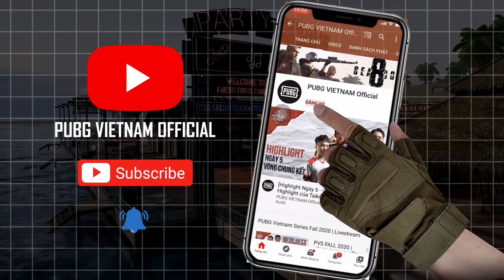Vòng Chung Kết - Trận 32: Đạt Bầu Trời chạm trán DxG - ZGou1 cùng pha check nhà siêu ảo diệu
🔸 Giải đấu PUBG Vietnam Series Fall 2020 sẽ được phát trực tiếp từ 11/07 - 02/08 trên:

🔹 Thể thức thi đấu & Hướng dẫn tham gia:
- Link đăng ký (đã mở)
🔹 Lịch trình giải đấu:
- Đăng ký: từ 18:00 05/07 đến 12:00 10/07
- Vòng Loại: 02 ngày - 11/07, 12/07
- Vòng Bảng: 03 ngày - 17/07, 18/07, 19/07
- Vòng Chung Kết: 08 ngày - 23/07, 24/07, 25/07, 26/07, 30/07, 31/07, 01/08, 02/08

📣 Vòng Loại (Open Qualifier) - Không Livestream
- Gồm 128 đội đăng ký nhanh và hợp lệ nhất sẽ chia thành 08 nhóm, mỗi nhóm 16 đội.
- Mỗi ngày thi đấu 4 trân. Mỗi đội thi đấu 8 trận ở Vòng Loại.
- Chọn 2 đội đứng đầu mỗi nhóm (tổng 16 đội) tiến vào Vòng Bảng.

📣 Vòng Bảng (Contender Stage) - Có Livestream
- Gồm 24 đội: 16 đội lọt qua Vòng Loại và 08 đội được mời trực tiếp.
- Mỗi ngày thi đấu 5 trân. Mỗi đội thi đấu 10 trận ở Vòng Bảng.
- Chọn 8 đội đứng đầu tiến vào Vòng Chung Kết.

📣 Vòng Chung Kết (Final Stage) - Có Livestream
- Gồm 16 đội: 08 đội lọt qua Vòng Bảng và 08 đội được mời trực tiếp.
- Mỗi ngày thi đấu 5 trân. Mỗi đội thi đấu 40 trận ở Vòng Chung Kết.
- Thi đấu giành giải thưởng tổng giá trị 460 triệu VND và các suất tham dự giải đấu quốc tế.

🔹 Danh sách 08 đội tuyển được mời tham dự Vòng Bảng và 08 đội hạt giống Vòng Chung Kết đã được PUBG Esports Team duyệt và sẽ được chúng tôi cập nhật sớm nhất.